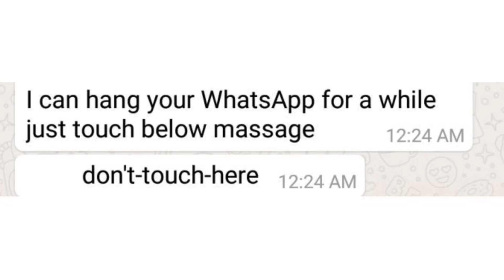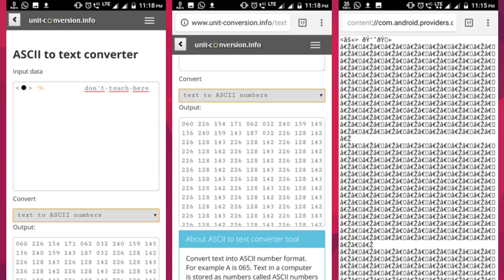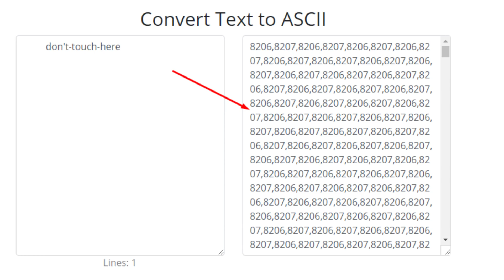Whatsapp "don't-touch-here" Hang ? Hack ? Virus ? Explained | Tamil Tech